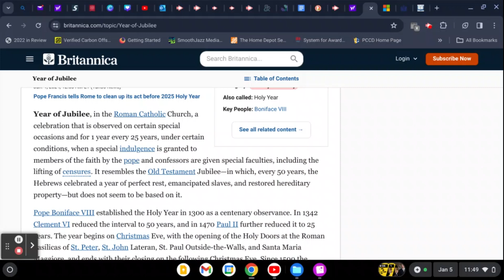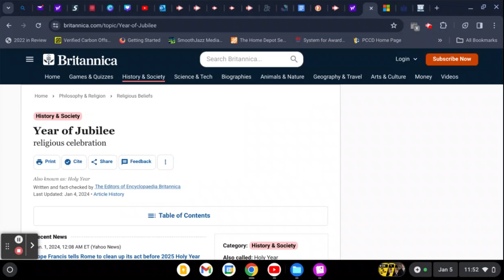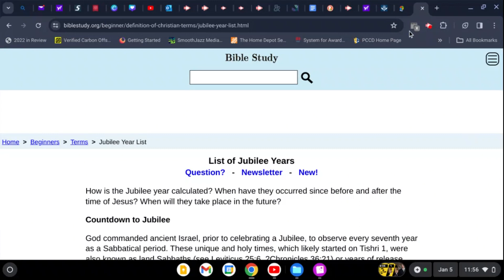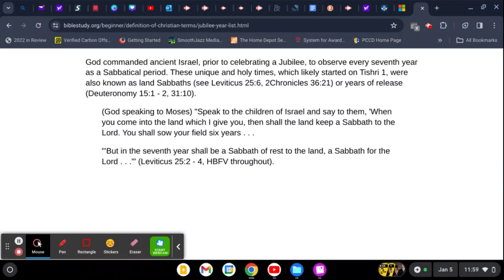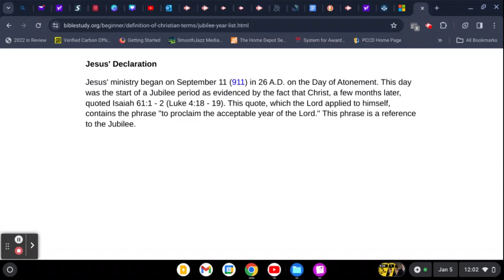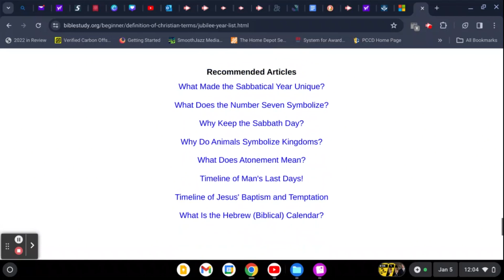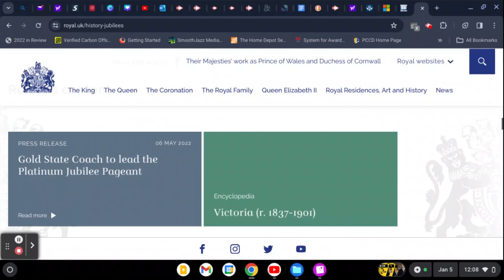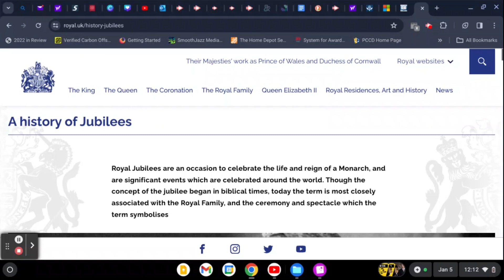Jubilee Year Was Hijacked From the Hebrews By Roman Catholic Church, British Monarchy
Sites Used in Video:
UK Monarchy Jubilees

Pope Calls For Clean Up of Rome Before Holy (Jubilee Year)

If you enjoy this type of content and find it helpful:
Become a monthly supporter:

@ MarleyK20